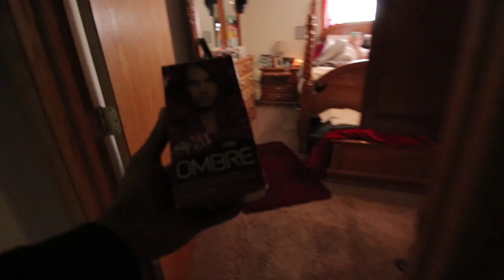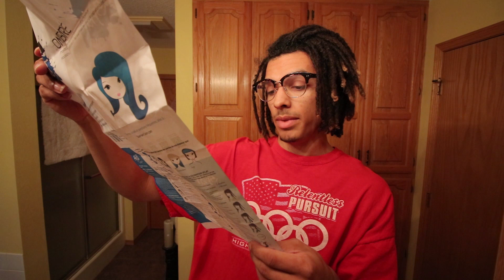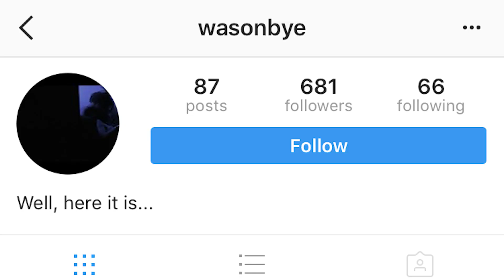I Dyed My Dreadlock